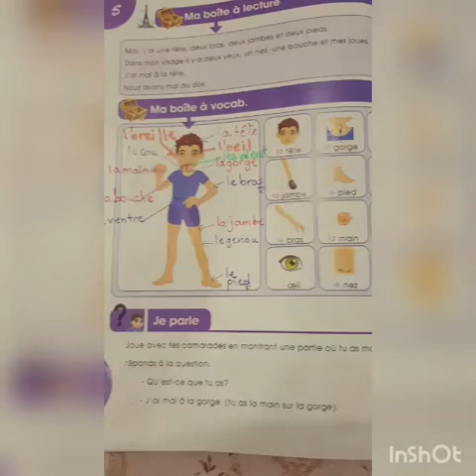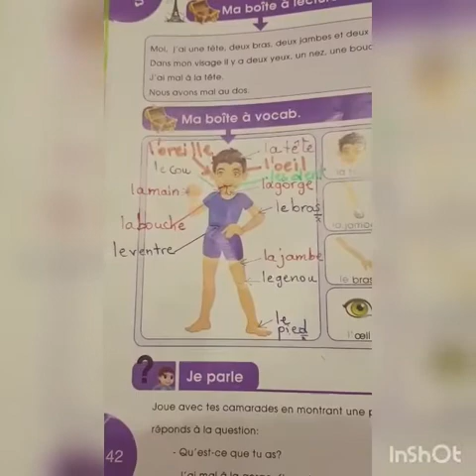Grade 3 French les parties du visage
les parties du visage